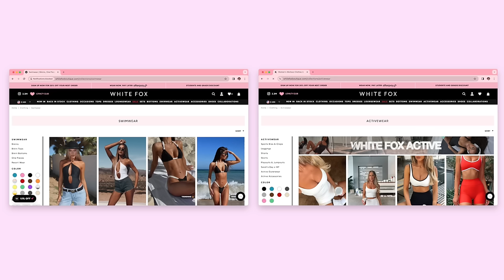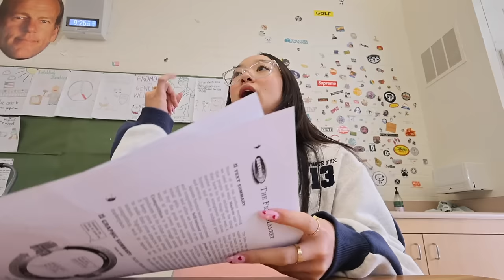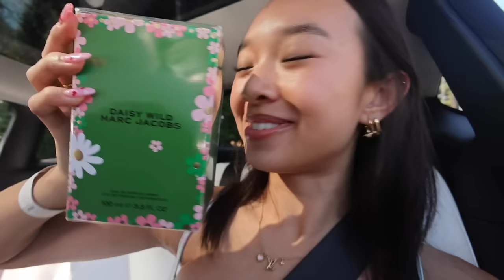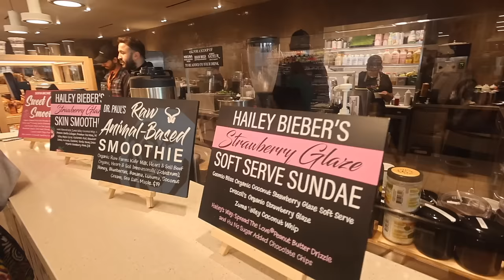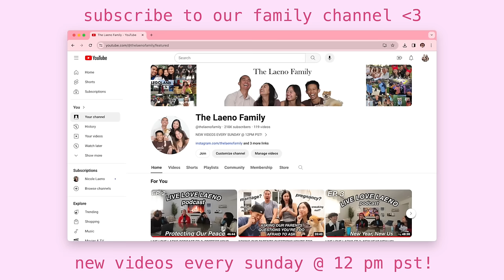DAY IN MY LIFE as a FULL TIME student + content creator!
day in my life as a full time student & content creator! forever grateful to have both an education and job at this age :) here’s what a typical day looks like for me trying to balance it all😇

Items Mentioned:
Sleep On It Pyjama Set Red Loveheart
Fashion Society Mid Rise Straight Leg Jeans Acid Black

🎀 AMAZON STOREFRONT

stay positive!
xoxo, nicole